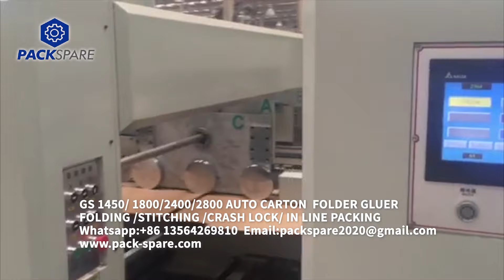2800 auto folder gluer with in line packing whatsapp:+86 13564269810